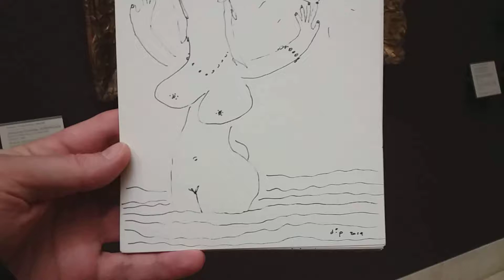DIP ARTISTE PARIS MUSEUM JOCONDA JOCONDE VINCI SEX IN THE CITY PARIS NEW MONA